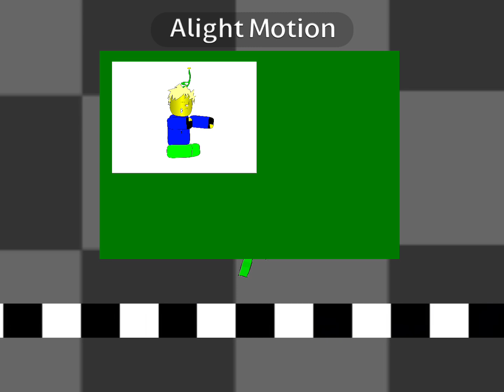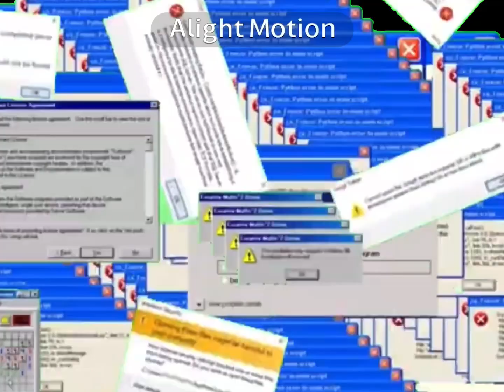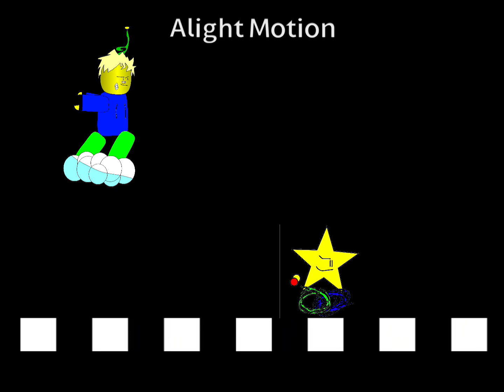FZ:FE But it is my OCs and 2 Friends | Starny Everything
:cool: crib and dodo, jk anyways yay